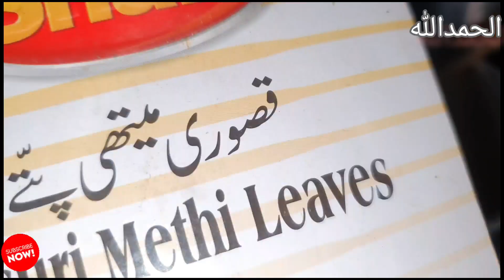Chollay Recipe | Channay bnane ka tarika | سفید چنے بنانے کا منفرد طریقہ مزےدار ریسپی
Chollay Recipe | Channay bnane ka tarika | سفید چنے بنانے کا منفرد طریقہ  مزےدار ریسپ